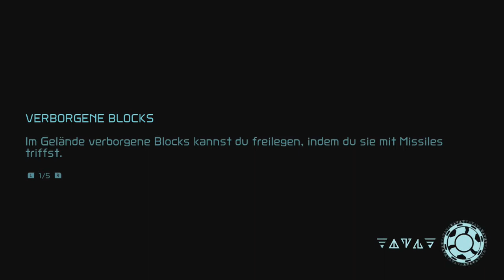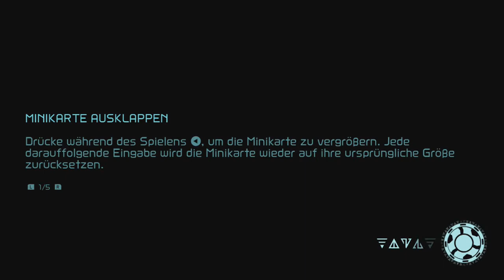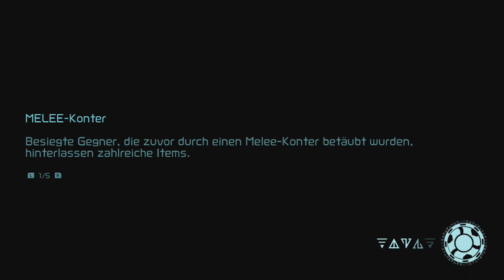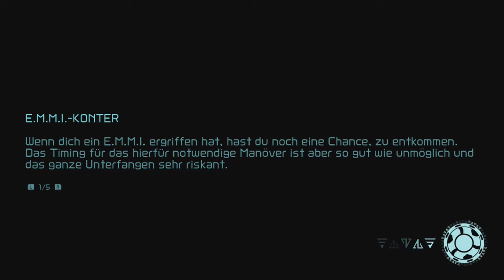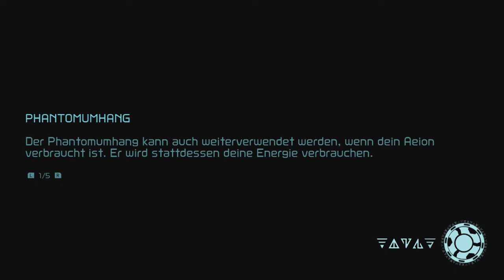[06] Heutige Spielpolitik - Game Over, na und? || METROID DREAD (Blind) - Let's Play